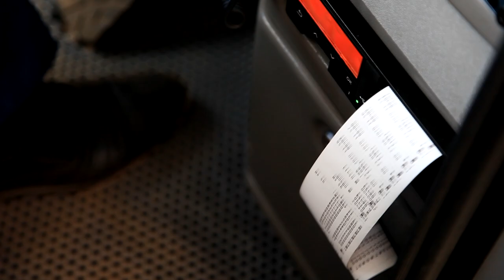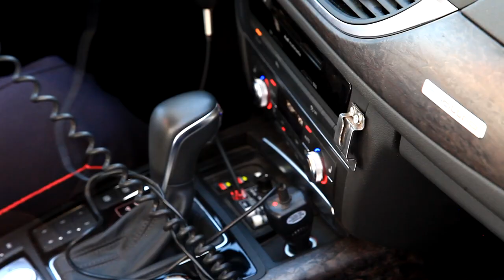Ролик к 84-летию ГАИ-ГИБДД